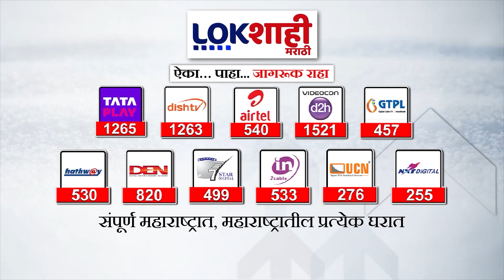Devendra Fadnavis : जनता इतर कुणाकडेही पाहत नाही, फक्त मोदींकडे पाहते,फडणवासांची प्रतिक्रिया